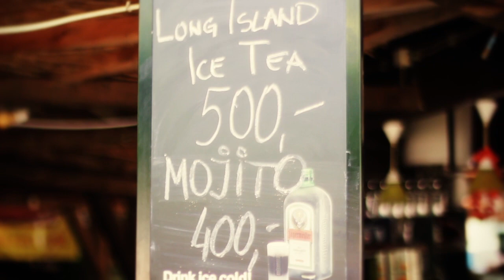EXIT 2012 highlights with Virtual Festivals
Kristy Harper heads to Serbia to discover the magic of EXIT Festival 2012.

Camera - Rowan Biddiscombe - Rowanb.com